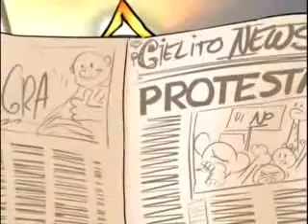los animales de la selva chistes de polo polo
un buen video, buenos chistes y mucha risa